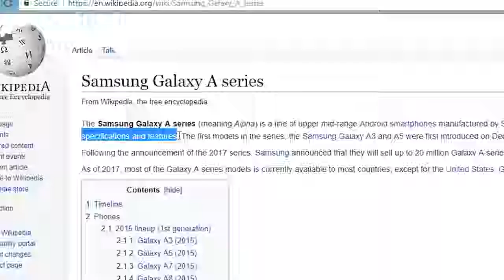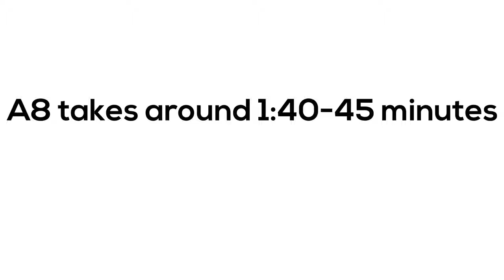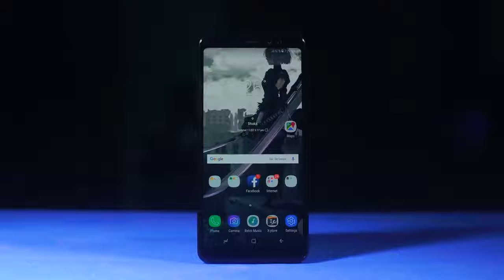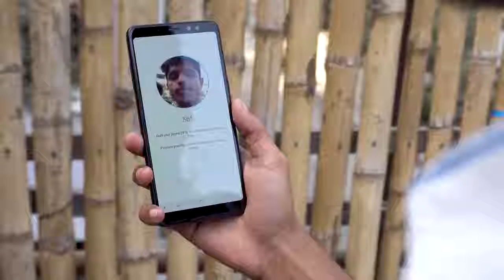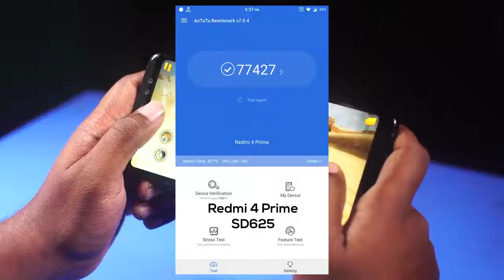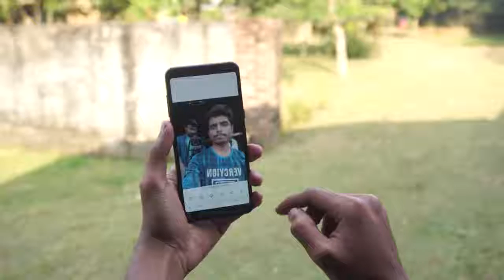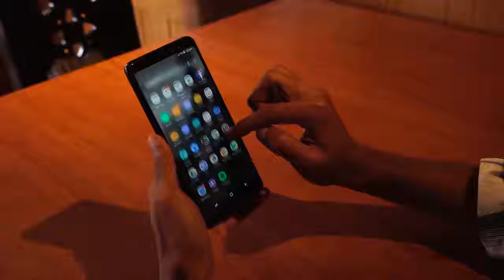Samsung galaxy a8 & a8 plus review in 2019